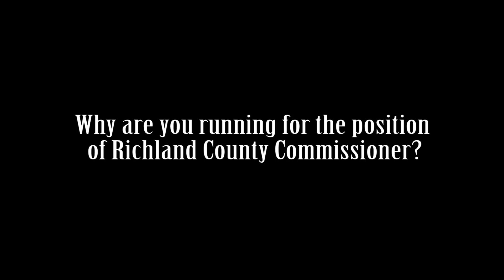Commissioner candidate: Darrell Banks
Republican candidate Darrell Banks shares why he believes he should become Richland County Commissioner.